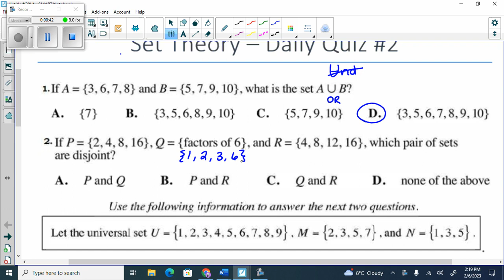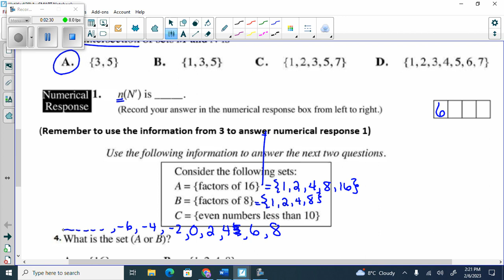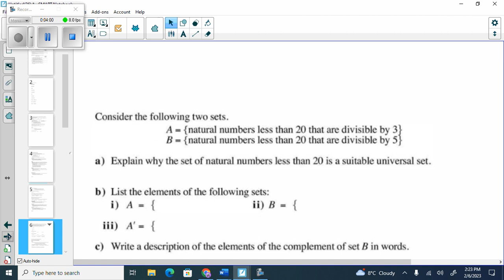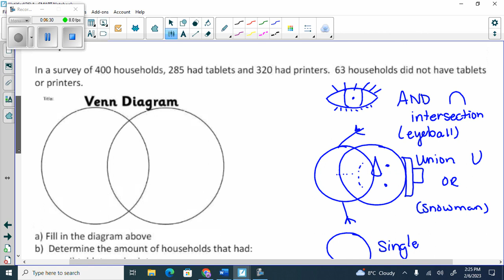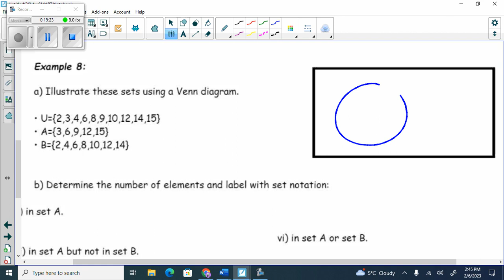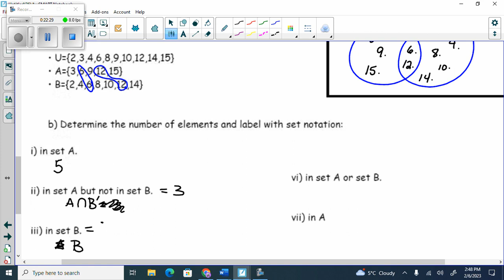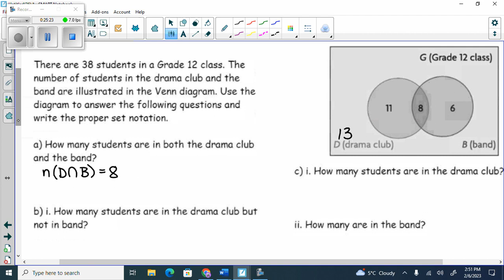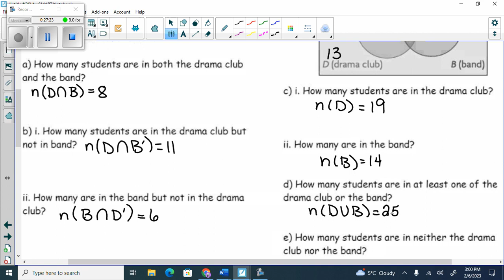February06 2 circle venn diagrams part 2